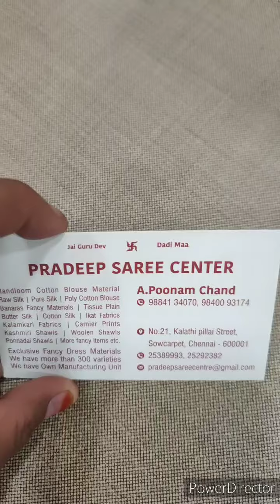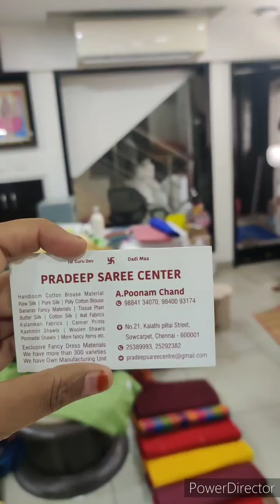shopping in sowcarpet